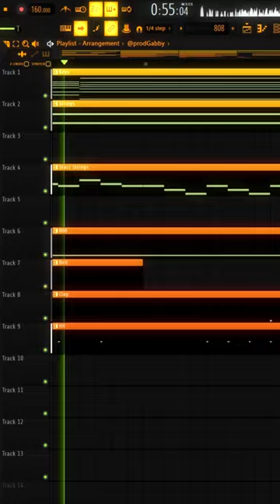[FREE] Iayze x Regalia Type Beat (short)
This beat is free for nonprofit use only. Must credit with (prod. Gabby)

DM to purchase: @prodGabby on insta